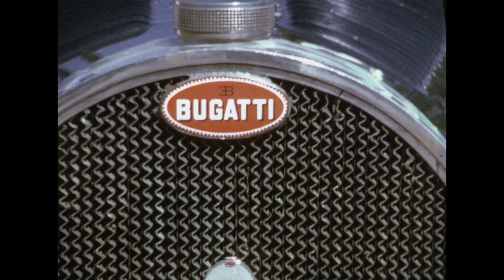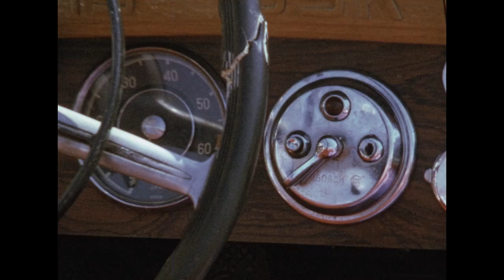Die Oldtimer Welle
Anfang der 1970er Jahre wuchs bei vielen Motorsportlern in Deutschland und Österreich die Begeisterung für Oldtimer Fahrzeuge und ihren ehemaligen Fahrern, wie zum Beispiel für Georg Meier, den Sieger von 1939 auf der Isle of Man und dem zweitplatzierten Engländer, Jock West. Auf dem Salzburgring sah man 1974 zum letzten Mal, Juan Manuel Fangio, so wie viele stolze Sammler und Motorrad Enthusiasten. Auch originale Norton und BMW- Motoren- Geräusche sind im Film zu hören.